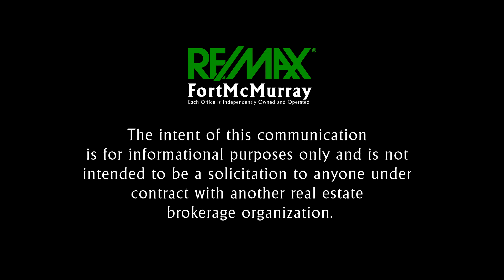#2, 441 Millennium Drive, Timberlea - Fort McMurray, AB (3 Bed, 4 Bath) | $374,900